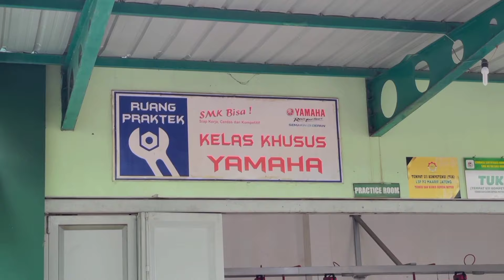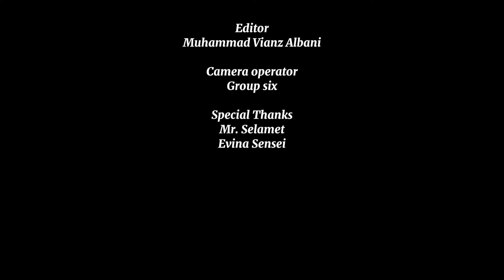UJIAN SEKOLAH TEMATIK BAHASA INGGRIS, BAHASA JEPANG, SIMKODIG TA 2023 / 2024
Video ini merupakan hasil karya Kelompok 6 XII TBSM 1 2023 / 2024 yang beranggotakan :
- Muhammad Farid
- Muhammad Muttaqin
- Muhammad Rizal
- Muhammad Sandi Rizqi Andrian
- Muhammad Vianz Albani